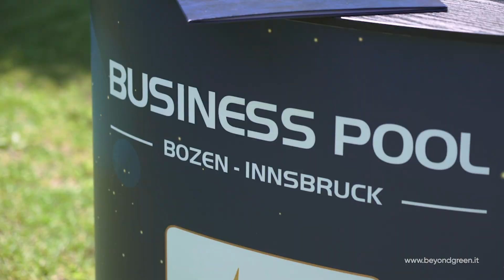Top Company Award 2020 - 3° Platz Medium Enterprises Stiftung Griesfeld